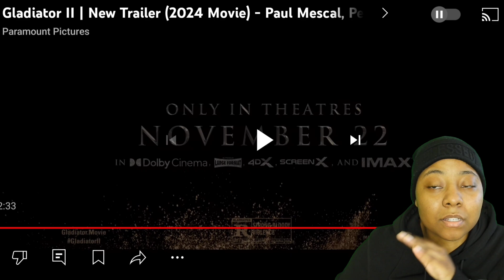Flash Monet Reacts to Gladiator 2 | New Trailer (2024 Movie)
Flash Monet